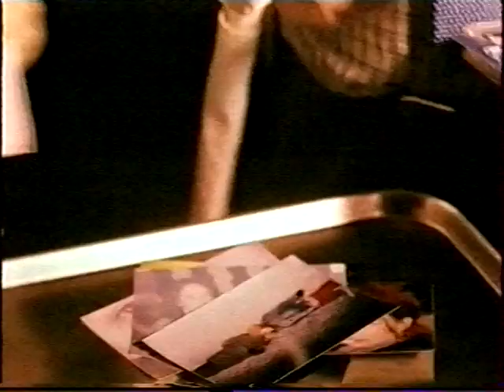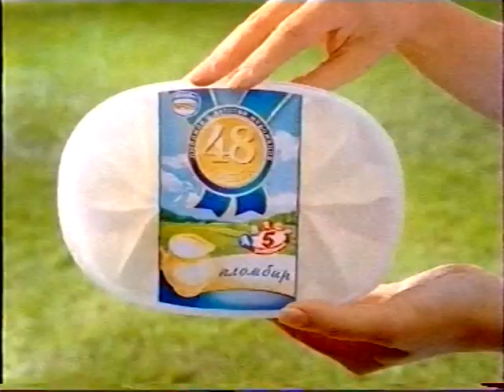Анонсы + рекламный блок ТВ3 06.09.08